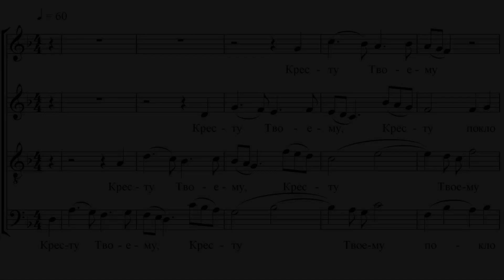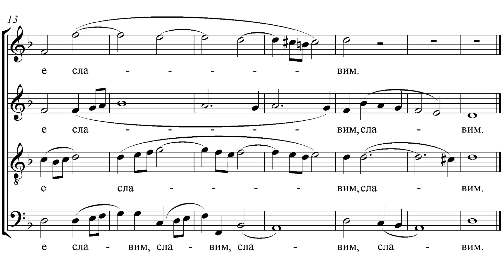«Кресту Твоему» Владимир Файнер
«Кресту Твоему»
Владимир Файнер